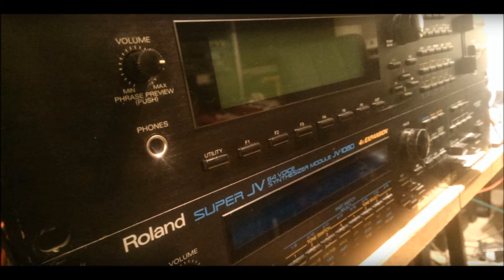Harvesting VI Prophet REV2 XV-3080 JD-Xi - Cinematic Atmosphere Ambient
Song by Syntza. Dark Cinematic Soundscapes. Instrument used: Sequential Prophet REV2(Synths and Bass), Roland XV-3080(Synths and Piano) and Roland JD-Xi(Bass). EFX used: Sequential Prophet REV2, Roland JD-Xi, Roland XV-3080, Lexicon LXP-1, Yamaha SPX-990 and Roland SRV-2000. Sequencer by Akai MPC-2500. Recorded by Reaper.